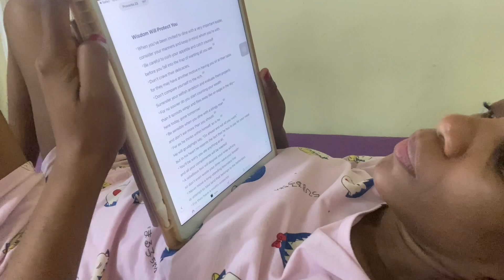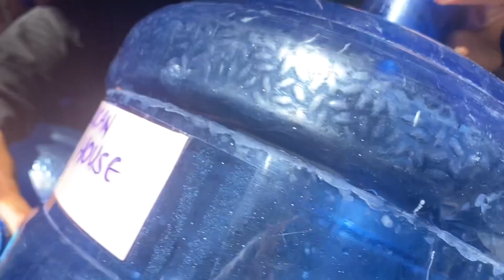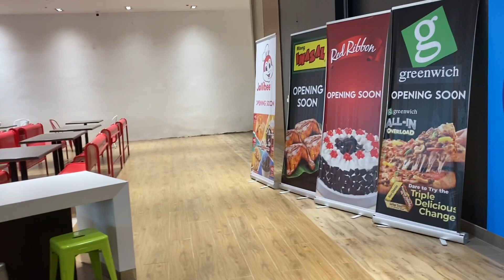I ended up at a RUNWAY FASHION SHOW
My name is Adii and I am a 3rd year International medical student from Nigeria. I currently study in Philippines.
Most Saturdays, I take a day off for studies. Here’s what my Saturday looks like.
Leave a comment also, I love reading from you guys💜

Why Indian students come to the Philippines to study Medicine + The role of the Indian Caste System (Part 1)